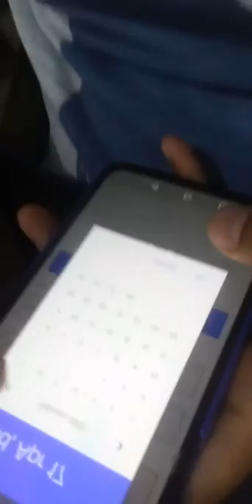My stay with my aunt in balcony